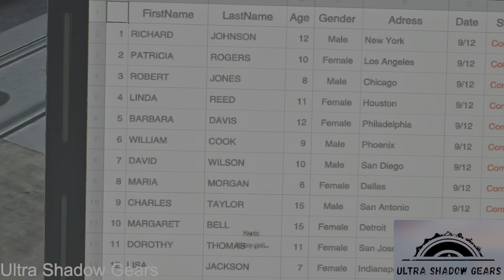Dead Rising Deluxe Remaster | ENDING | 4K HDR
Dead Rising returns with modern graphics in this Deluxe Remaster!